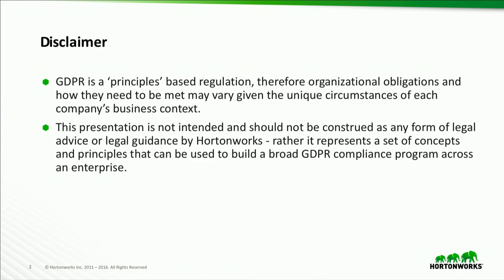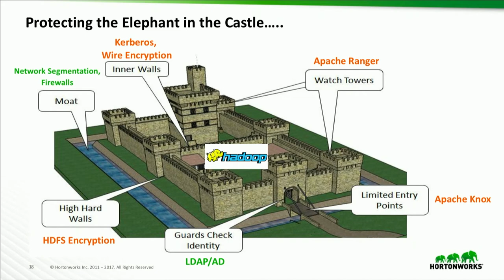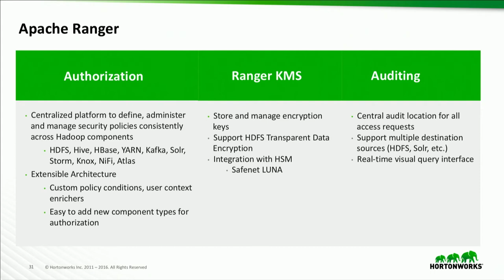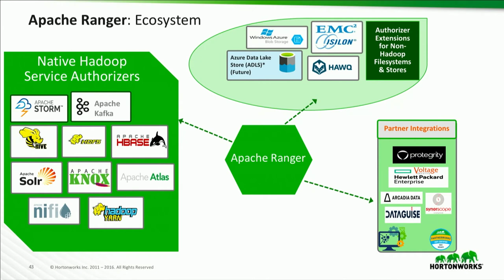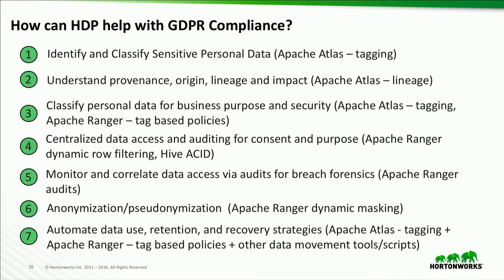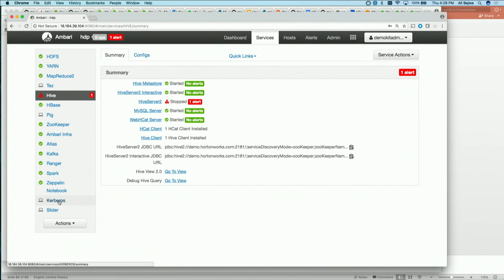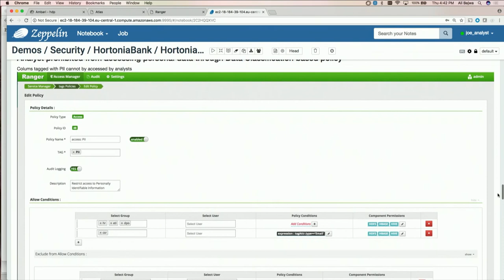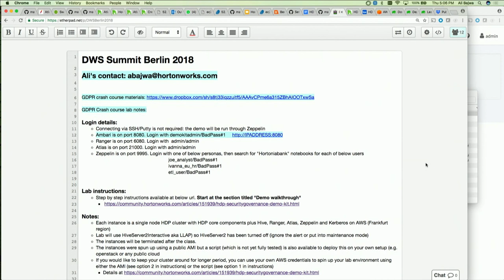GDPR Crash Course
Introduction: This workshop will  provide an overview of GDPR provisions along with relevant use cases.

Format: A short introductory lecture on GDPR.  Then we will focus on the topics of consent, profiling and right to be forgotten or data erasure and how companies can establish processes for acquiring consent, automated data processing, data discovery and classification using technologies such as Apache Atlas, Apache Ranger and Apache Hive.

Objective: To provide a quick and hands-on introduction to GDPR concepts.  In the lab you practice the concepts using Apache Hadoop, Atlas, Ranger and Hive to process and classify data.

Pre-requisites: Registrants must bring a laptop that has the latest VirtualBox installed and an image for Hortonworks Data Platform (HDP) Sandbox will be provided.

Speakers: Ali Bajwa, Srikanth Venkat